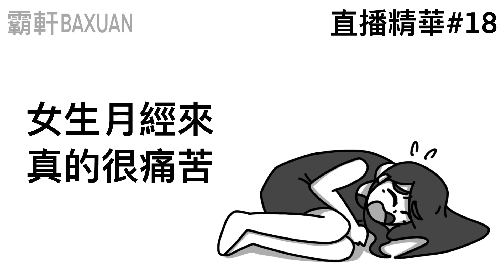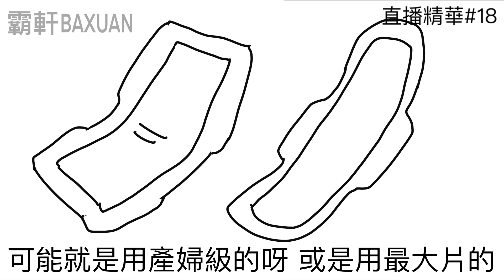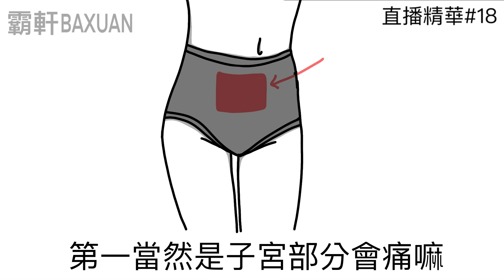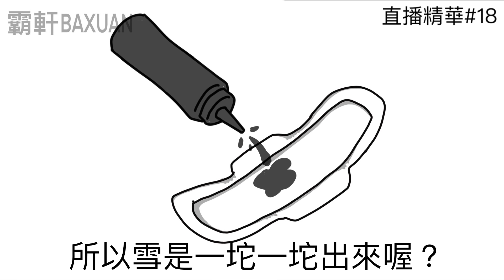女生月經來真的很痛苦｜直播精華#18｜霸軒與小美 Baxuan & Mei｜龍族幻想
快下載遊戲！一起到龍族幻想的世界穿緊身衣開機器人吧！

【 與我們聯繫】
工商合作請洽：Evonne